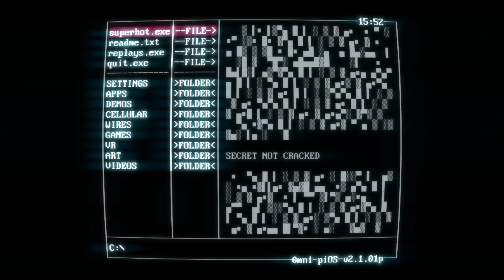SUPERHOT | Death From Above (P9)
I goomba stomp a red guy. It only happens once though, but it was significant enough to get its own title.

Though this was recorded before Artic Games told me I could get this Mario achievement, I still appreciate the heads up!